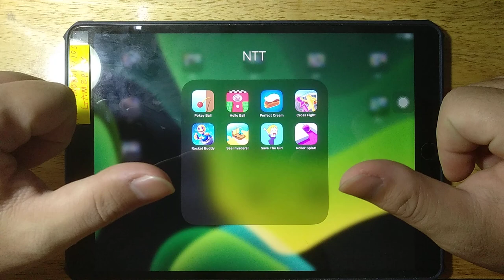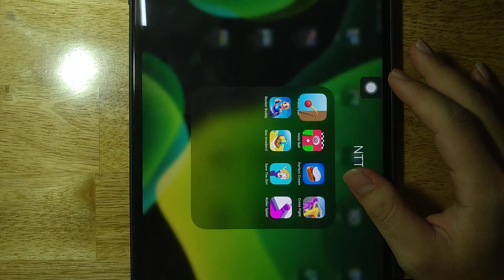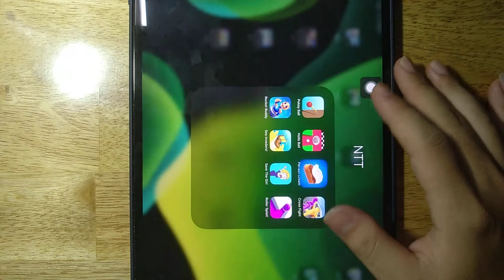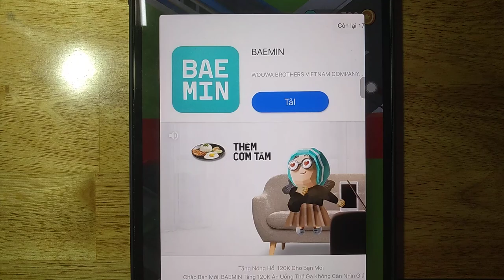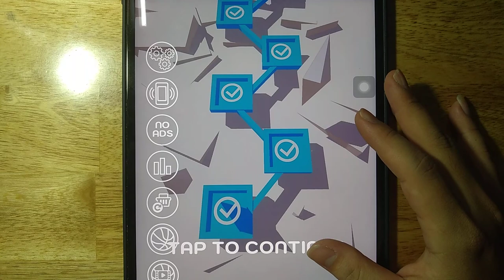Pokey Ball, Hollo Ball, Perfect Cream, Cross Fight, Rocket Buddy, Sea Invaders, Save The Girl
Pokey Ball, Hollo Ball, Perfect Cream, Cross Fight, Rocket Buddy, Sea Invaders, Save The Girl, Roller Splat

Android GamePlay
iOS GamePlay
iPad GamePlay
GamePlay Walkthrough